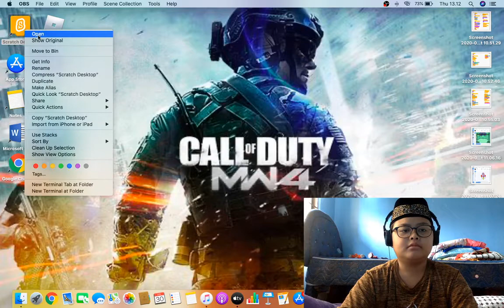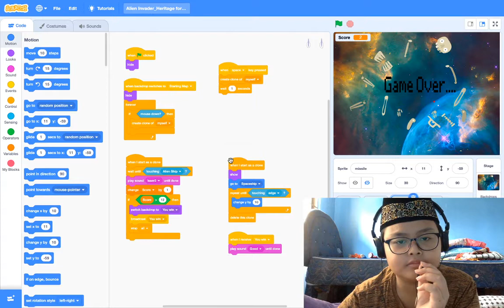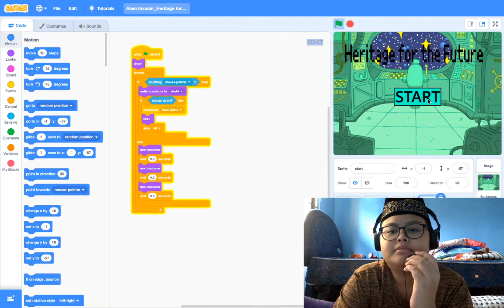Scratch Game Demo Series (Alien Invader!)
equipment: -OBS (Mac OS 10.13)
-Fulltime - HD Camera
-MacBook Air Catalina
-Google Chrome

since someone asked what screen recorder you use?

Scratch Website Link: scratch.mit.edu